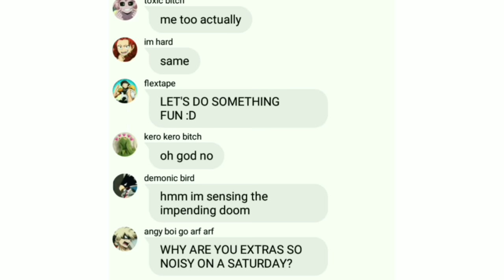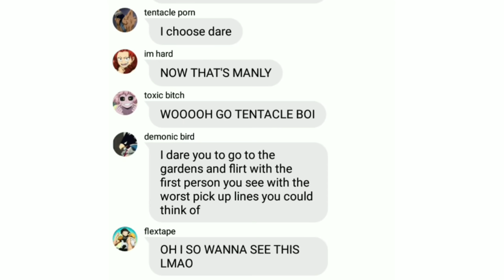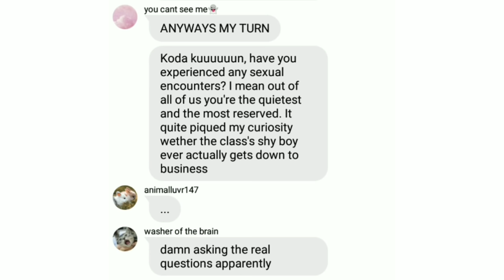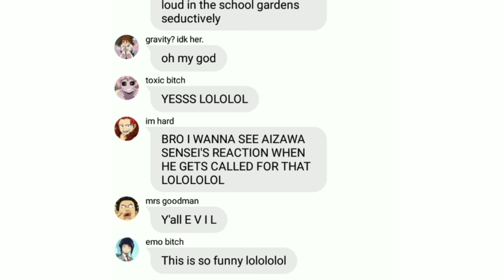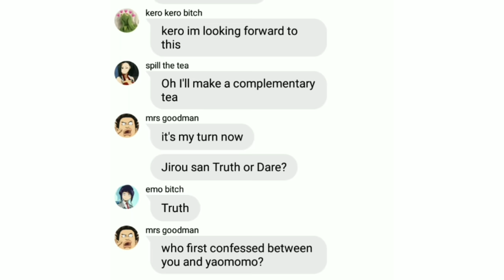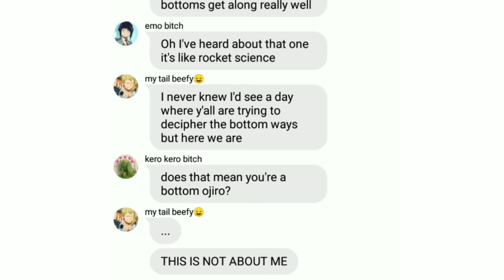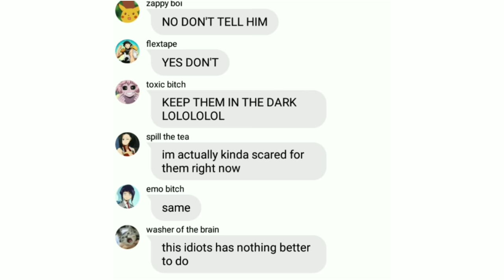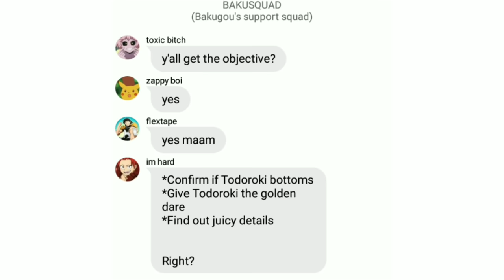Who bottoms in todobakudeku? + Truth or dare dirty edition | read description | BNHA GC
HEY HEY HEY! I AM REALLY REALLY SORRY FOR NOT UPLOADING FOR A MONTH PLEASE DONT HAVE MY HEAD ON A PLATTER 😭🙏 Oh and remember when i said you're getting kiri × mina? Yep not gonna happen lol

Oh and since alot of you are confused about who is who because of how I named them here's the list!

Emo Bitch - Jirou
Kero kero bitch - Tsu/froppy
Toxic bitch - Mina
Tentacle porn - Shoji
Demonic Bird - Tokoyami
sMASH - Izuku
I Have Daddy issues - Shouto
Angy boi go arf arf - Katsuki
we go zoooom - Iida
Mrs goodman - Sato
Gravity? Idk her - Uraraka
Zappy boi - Kaminari
Im hard - Kirishima
Felxtape - Sero
Washer of the brain - Shinsou
animalluvr147 - Koda
spill the tea - Momo
my tail beefy😌 - Ojiro
shinning shimmering - Aoyama
you cant see me👻 - Hagakure

ANYWAYS AGAIN THIS IS TODOBAKUDEKU SO IF YOU AIN'T INTO THAT JUST CLICK OFF! Lovelots 💕

Apps used:
Wit ( text messages )
Alightmotion ( editing )
Inshot ( editing/ optional )
Funimate ( editing/ optional )
Narrator's Voice ( google voice, i use the voice cortana)

WIT: Bichi
TWT: @soliswangji and @soft4yoo
FB: hye park (pls add me im a lonely hooman)

Academia gc My hero academia gc Boku no Hero Academia groupchat My hero academia groupchat Boku no Hero Academia text au My hero academia text au Todobakudeku OOC todoroki shouto Todoroki shoto Bakugou Katsuki Midoriya Izuku Todoroki Shouto x Bakugou Katsuki x Midoriya Izuku Todobakudeku Tododeku Bakudeku Todobaku Tokoyami Fumikage Toru Hagakure Ochaco Uraraka Sato Rikido Mezo Shoji Mashirao Ojiro Mina Ashido Tsuyu Asui Tenya Iida Hanta Sero Yuga Aoyama Yaoyorozu Momo Denki Kaminari Kirishima Eijirou Jirou Kyoka Koji Koda Shinsou Hitoshi Shinsou Hitoshi replaces mineta minoru in 1-A Aizawa Shouta Eraserhead Aizawa's Problem Children Aizawa's nightmare is 1-A Aizawa needs a raise Aizawa iloveyouplsmarryme Groupchat au hey hey hey SIDE SHIPS Jirou x Yaomomo Tsu x Ochaco Kaminari × shinsou shinkami sero × kirishimaANYWAYS AGAIN THIS IS TODOBAKUDEKU SO IF YOU AIN'T INTO THAT JUST CLICK OFF!

Apps used:
Wit ( text messages )
Inshot ( editing )
Alightmotion ( editing/ optional )
Funimate ( editing/ optional )